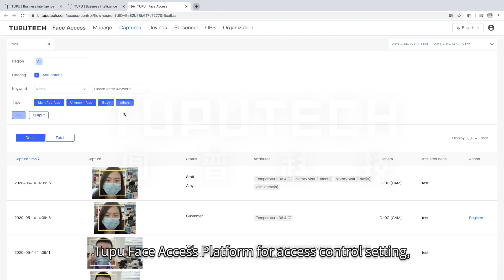TupuCheck Pro & Tupu Face Access Platform for Facial and Temperature Access Control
Access control system based on temperature measurement and face identification.

TupuCheck Pro consists of a terminal device and the service of Tupu Face Access Platform

The terminal device is embedded with a body temperature measurement sensor. Access will only be authorized based on your authorized identification and normal body temperature.

Tupu Face Access Platform is our cloud platform for access control and personnel management.  With Tupu Face Access, you can manage your access control system remotely and export data as excel files easily.